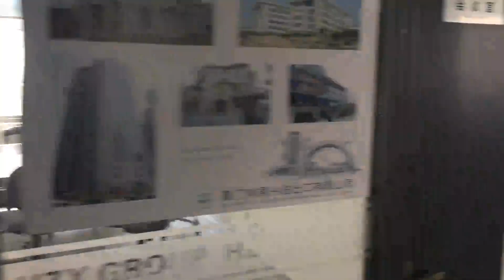Welcome to HZX STONE in Xiamen China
CORPORATED DEPARTMENT
Mr. Kevin Hong
General Manager

HR DEPARTMENT:
Ms. Mina Hong
Vice General Manager

SALES DEPARTMENT:
Ms. Selina Hong
Vice General Manager

ACCOUNTING DEPARTMENT:
Ms. Connie Hong
Accountant Supervisor

ADMINISTRATION:
Ms. Kitty Zhang
HR Supervisor

QC  DEPARTMENT:
Mr. Duanyi Xu
Manager